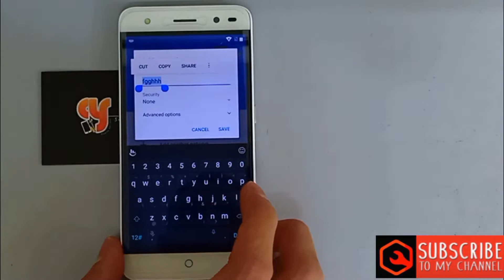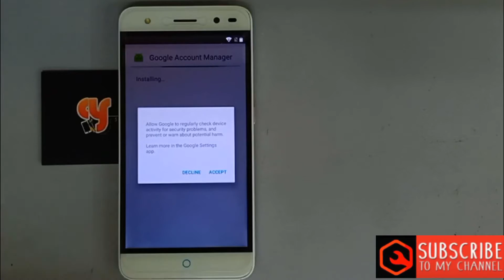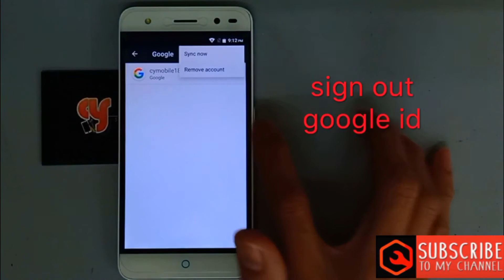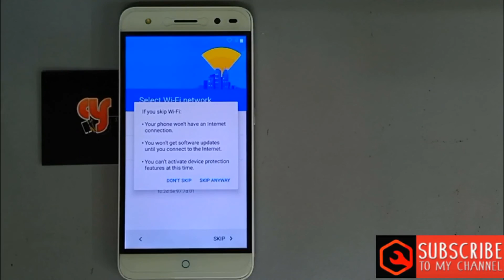ZTE BLADE V7 LITE frp bypass google account